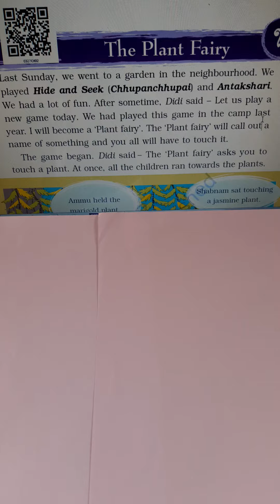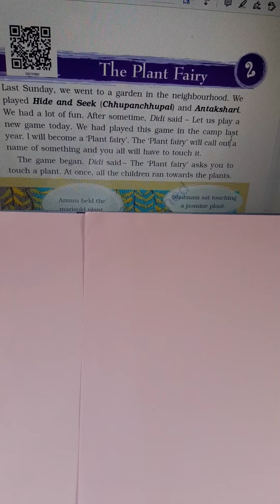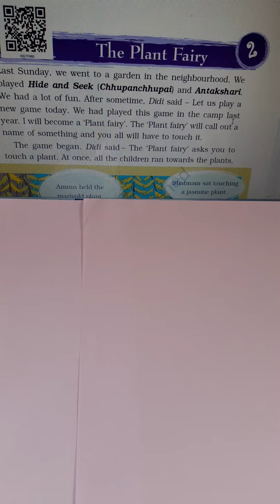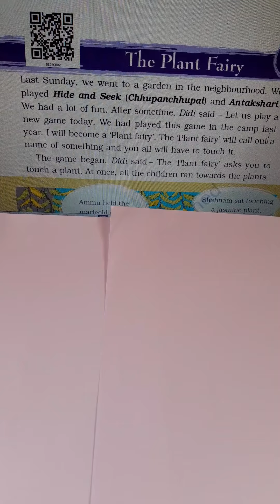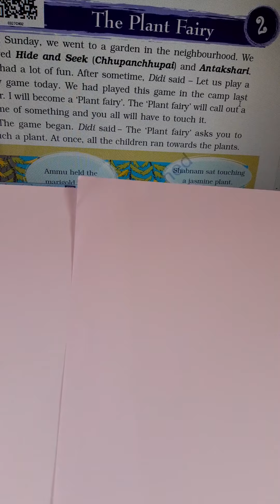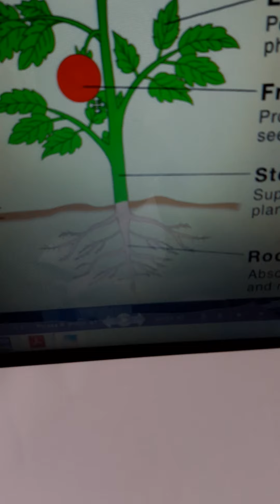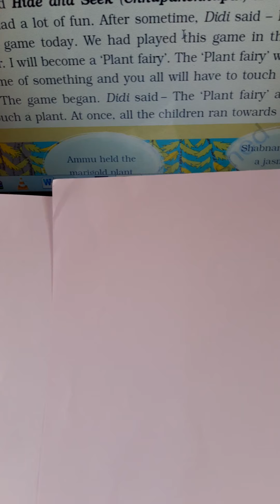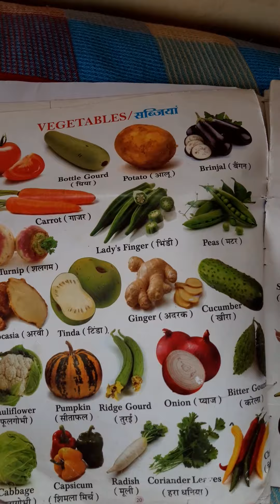EVS-3(Topic:The Plant Fairy) Part-1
About plant  by Kulendra Kumar